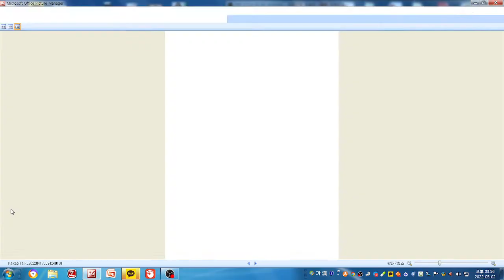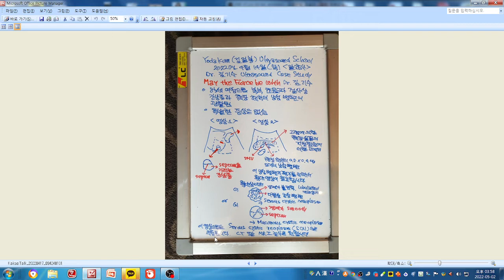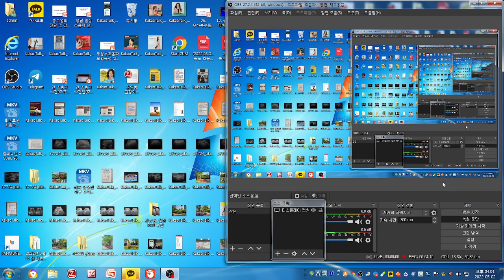췌장 체부 낭성 병변